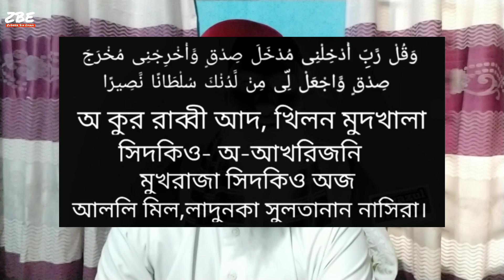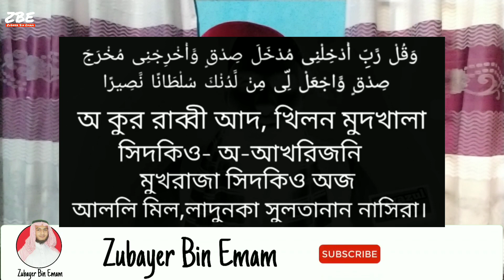ডায়াবেটিস থেকে চিরতরে মুক্তি পাওয়ার কোরআন থেকে পরীক্ষিত আমল দোআ | diabetics theke rokkha pawer dua